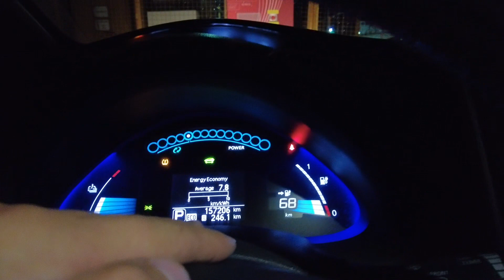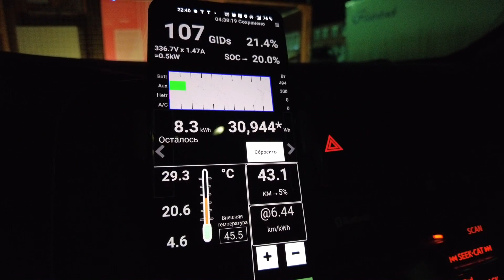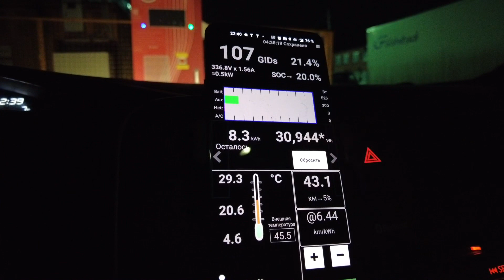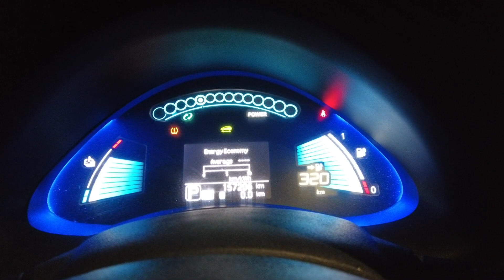Чебоксары! Москва-Казань - осталось 150км!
Ну что друзья, прошёл 712км, 2 чадемо, полёт нормальный. Подтвердилась теоретическая закономерность по тепловому разгону: максимальные токи возникают на последних запасах заряда из-за особенностей химии. Вывод: по жаре лучше использовать примерно до 20-25% остатка заряда, тогда тепловой разгон будет минимальный, даже с Чадемо!

Через 150км буду в Казани. Ночь на зарядку коня и организма, и на мероприятие! Увидимся!